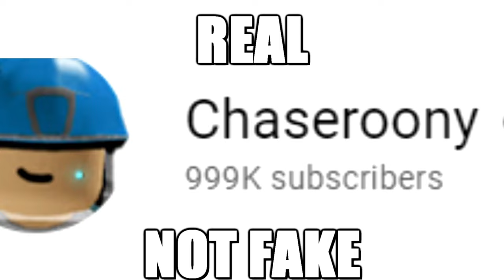Chaseroony exposed?????????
This is joke lmfao